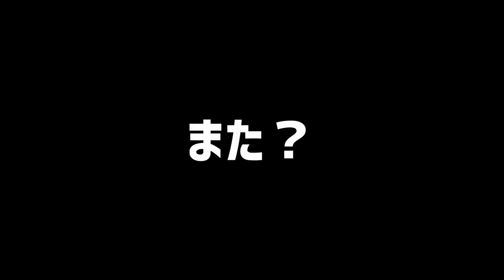【参考2例】張り方が自由自在なUnigearレクタタープ（3M×4M)【ソロキャンプ】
アレンジしやすくて安いレクタタープとして「Unigear」の3×4Mタープをご紹介します。
ループが縦横に5つずつ、中央には2つ付いているので自由度の高い張り方を楽しめます。
今回は2つの張り方を試してみました。

3×5mの物と一緒に並べると一番サイズ感の違いが分かりやすいんですが、ポールをそんなに持ってないのでご了承を…。

付属品としてタープへつなぐガイロープとペグが付いていますが、ペグは弱い物なので買い替えて使った方が良いです。

今回ご紹介した物はUnigearタープ3×4Mですが今は在庫切れっぽい…。
（Unigearの方曰く在庫はあるそうなので早い内に入荷すると思います）

Unigearタープ

使用したFIELDOORアルミポール32mm

ポールは太い物を使うと安定感や安心が違うのでおすすめです。
自分で使ってみて良く分かりました…。

シングルバーナー SOTO ST-330